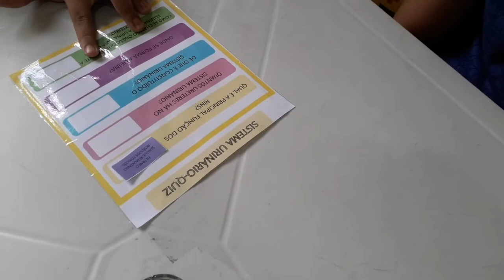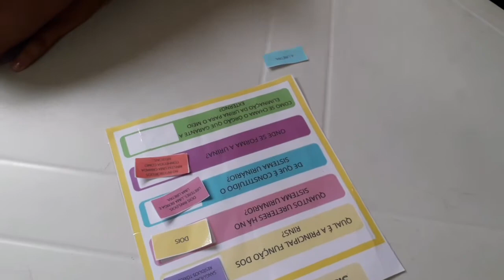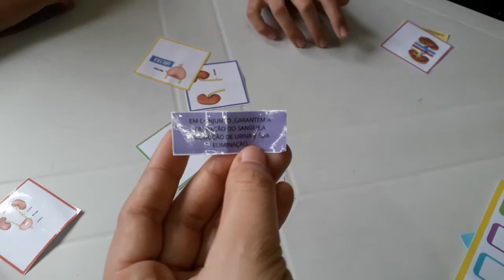Dica de recurso lúdico para o 5º ano